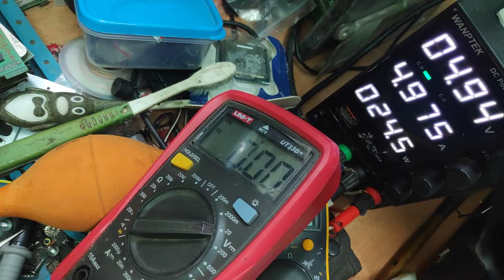HOW TO CHECK SHORT PCH ON GIGABYTE GA H81M S